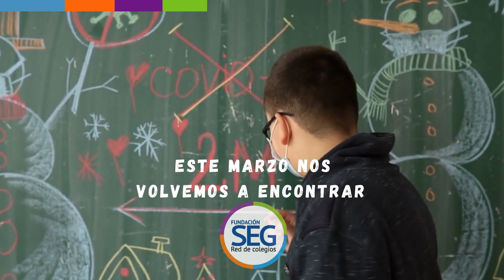ESTE MARZO NOS VOLVEMOS A ENCONTRAR - Red de Colegios SEG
Protocolo para prevenir el contagio de covid-19 y un retorno seguro a clases.